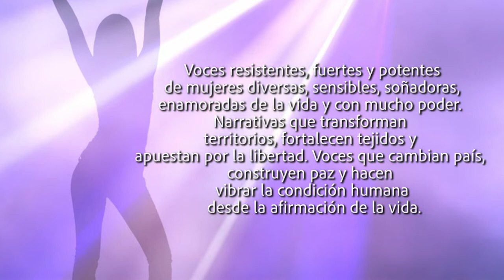Narrativas Diversas: Entrevista con Omar Acendra (Comunicadora Social, Activista LGBTIQ+)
La entrevista refleja la voz política de la comunicadora social Omar Acendra, su perspectiva de género y su discurso fluctuante. Se trata de la emergencia de voces jóvenes que asumen el mundo de una forma diferente, local y resistente. Son voces que no están prediseñadas ni preconcebidas desde modelo alguno. Expresión de libertad y empoderamiento desde su apuesta de género. Voces resistentes, fuertes y potentes de mujeres diversas, sensibles, soñadoras, enamoradas de la vida y con mucho poder. Narrativas que transforman territorios, fortalecen tejidos y apuestan por la libertad. Voces que cambian país, construyen paz y hacen vibrar la condición humana desde la afirmación de la vida.